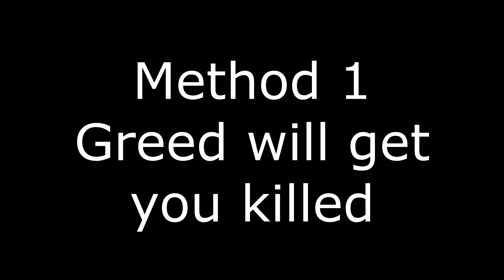Hitman 3 - Richard Ekwensi and Ines Aka - The Ex-Dictator - The Gold Digger - 5 different ways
5 different ways to get the target including a suit only fiber-wire run.

Edit: The last variations with the molotov cocktail won't work anymore since they changed the way the molotov works.